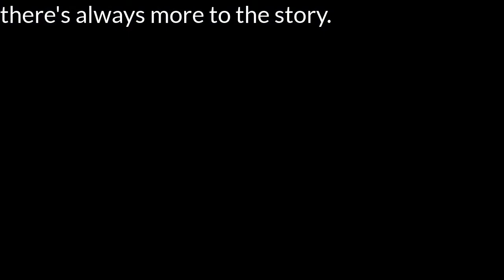Clara Barton's American Red Cross Story. Saluting all our nurses!!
This story is about how The American Red Cross came to be.